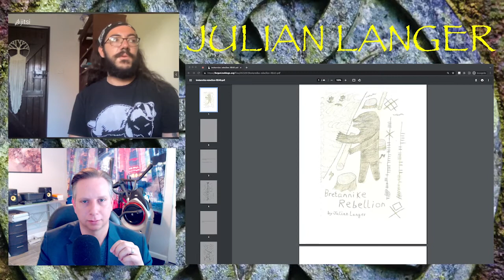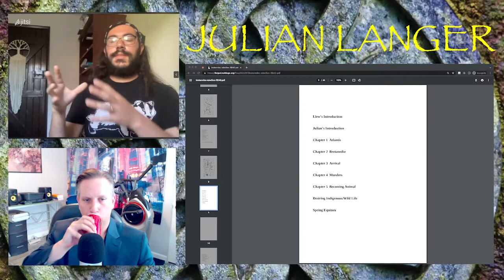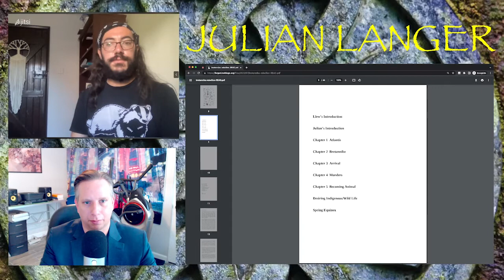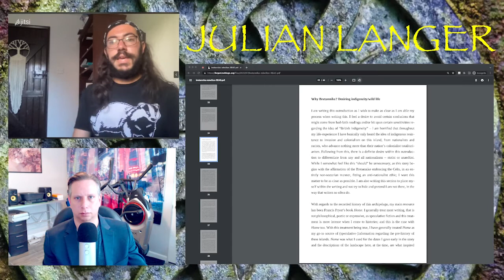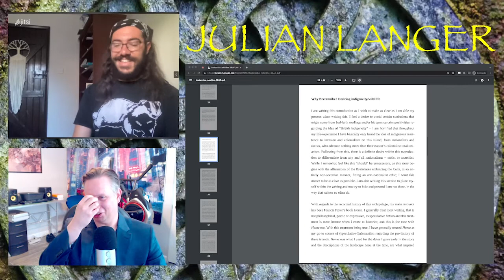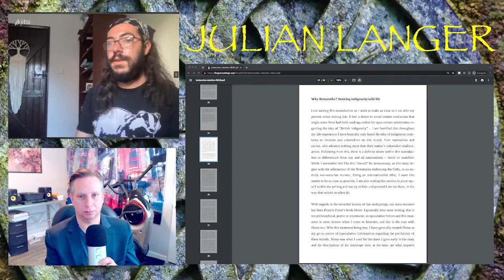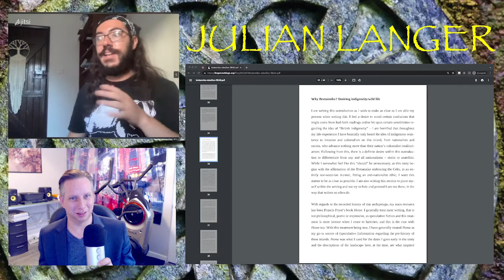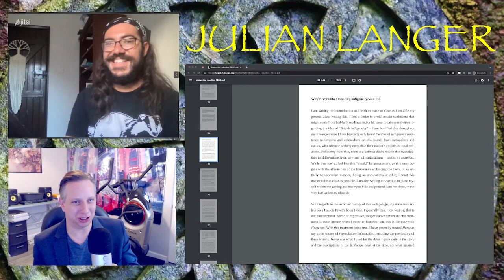Bretannike Rebellion and the Movie Prey with Julian Langer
Today we have returning champion Julian Langer on the show to discuss two of his new pieces of writing: a book entitled "Bretannike Rebellion" and a review of the Predator sequel, Prey.